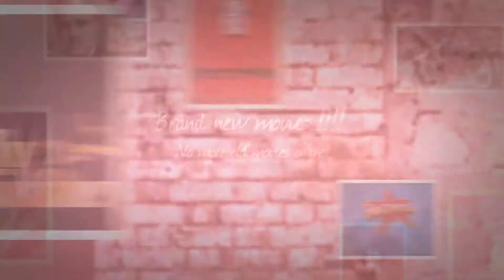online streaming movies, online movie sites, online movie streaming